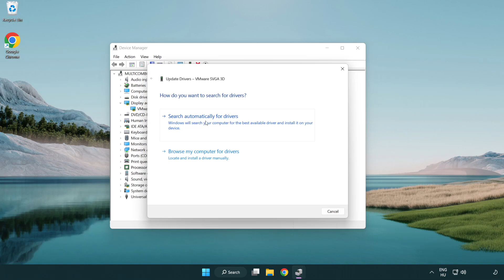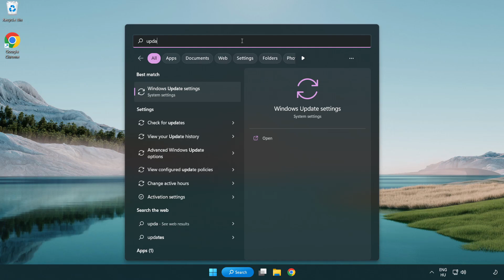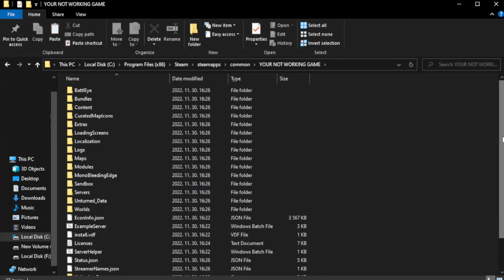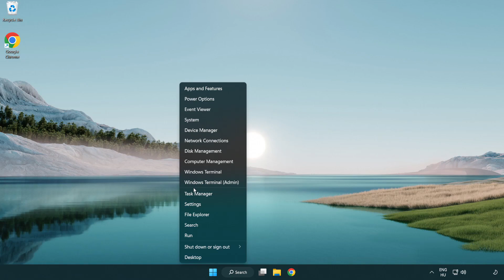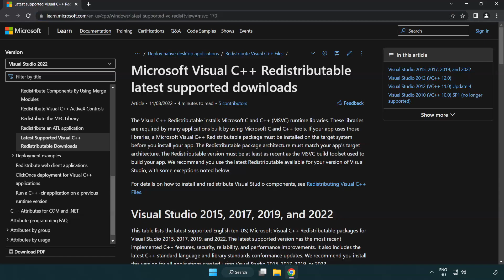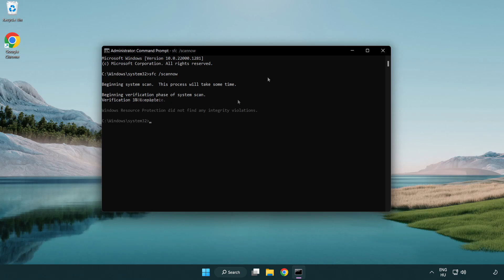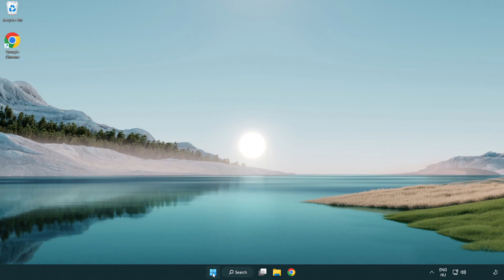How to FIX Doom Eternal Black Screen!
I'm going to show How to FIX Doom Eternal Black Screen Issue!